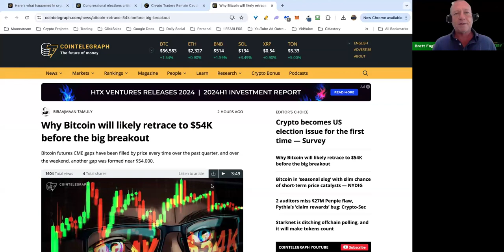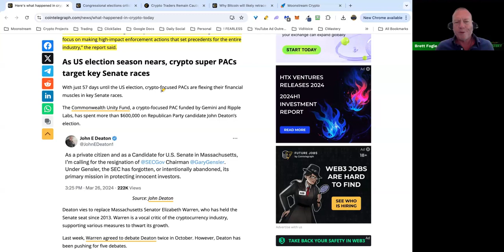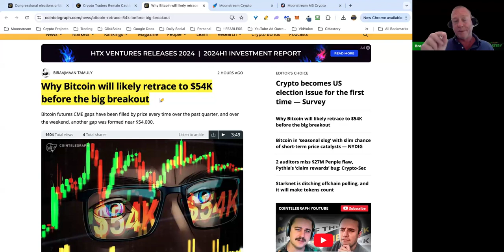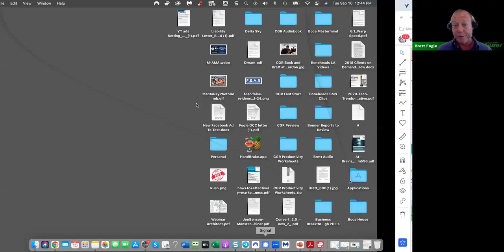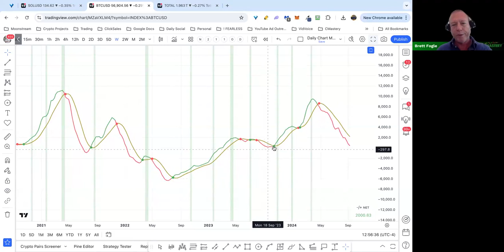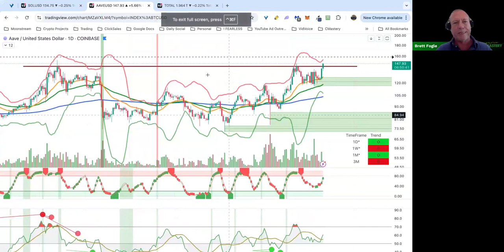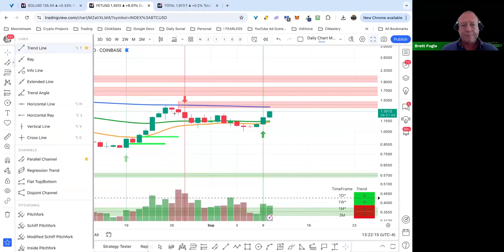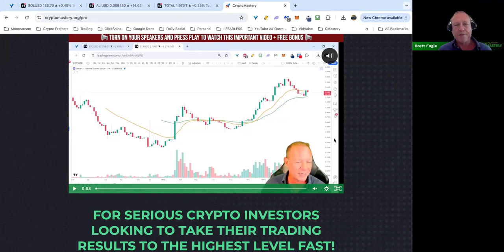Crypto Mastery Training Sep 10, 2024